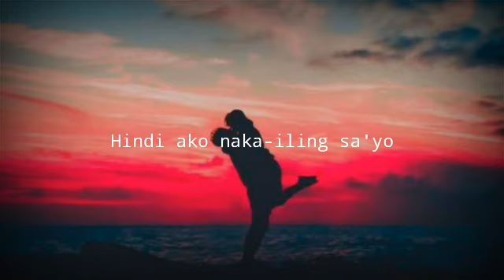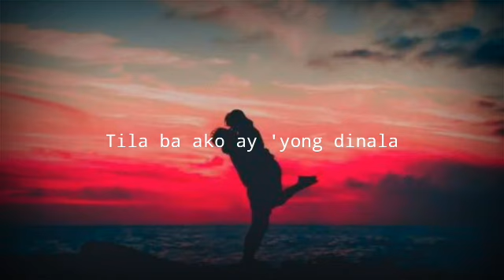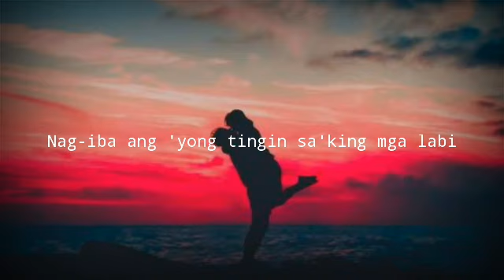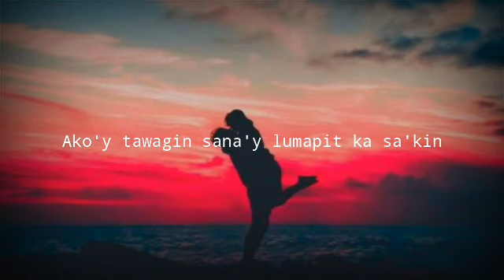Sugarcane | Gabi | Lyrics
Spotify Stream:
Link:

Fallow! SUGARCANE On YouTube Channel!